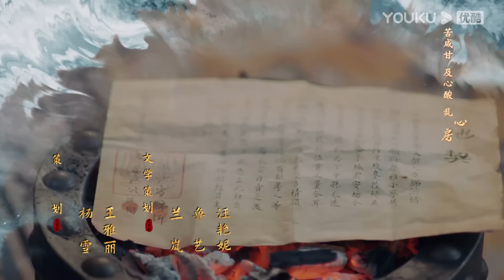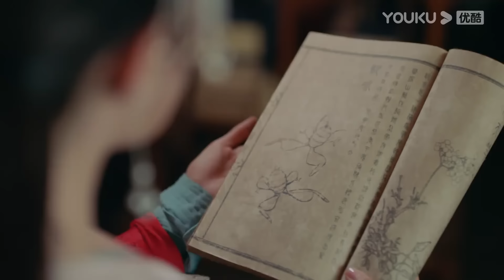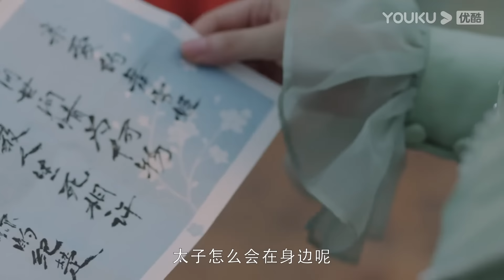"أميرة مختلفة"｜Different Princess｜الحلقة 04｜سونغ يرين/سون زوجون｜مسلسل الحب والتاريخ｜YOUKU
【أميرة مختلفة】تدور أحداث القصة حول الكاتبة هوا تشينغجي التي تدخل بشكل غير متوقع عالم روايتها الخاصة، وتأخذ دور شخصية داعمة مقدر لها الفشل، مسلحة بالسيناريو، تتوقع تغيير الاتجاه، ولكن بدلاً من ذلك، تأخذ رحلتها سلسلة من الأحداث. من المنعطفات غير المتوقعة عندما تتورط في قصة حب وكراهية مع جي تشو.

الممثلون: سونغ يرين/سون زوجون/دينغ زيرين/تشو رونغجون
الحلقات: 36